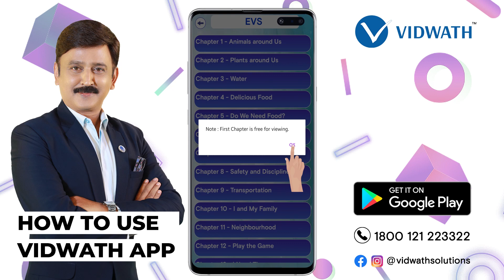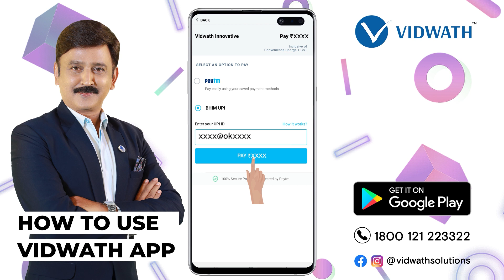Steps to download Vidwath App in English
Hey there!!
Digitallearning which requires a combination of advanced technology and rich content is carefully crafted by Team Vidwath encompassing the details of the curriculum.
We, at Vidwath, have made learning fun, simple and interesting which is proven with our presence across many schools and households in Karnataka and now successfully growing across the country. We are favored not only by students and parents but also by teachers.
Vidwath’s digitaleducation platform provides 2D and 3D Animation Videos, Visual Media Learning along with recreational activities and Tutorial Videos for efficient learning for children belonging to all sections of the society.
Our tutors are amongst the best in the industry and our content is structured in sync with the syllabus of KTBS (available in 3 Mediums – English, Kannada and Urdu) and NCERT. With minimum subscription charges, personalized tutorial videos, and other engaging methods, our foremost objective is to make digital education accessible to all the children of our country in tune with their unique learning requirements.

Why wait?? Download VIDWATH LEARNING APP today